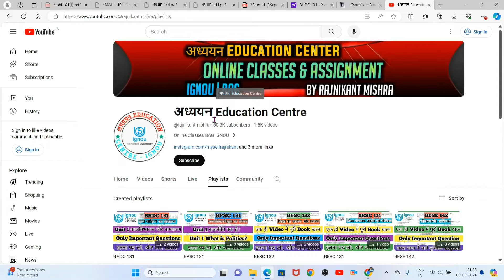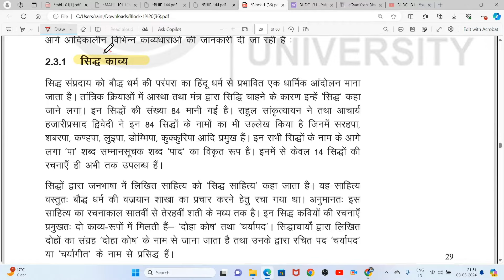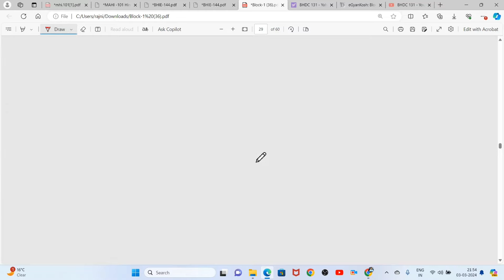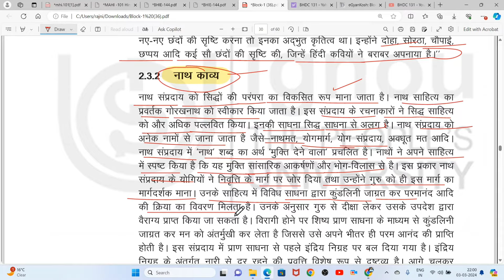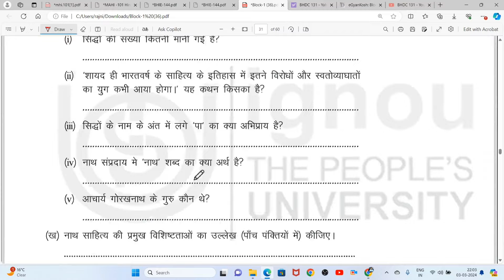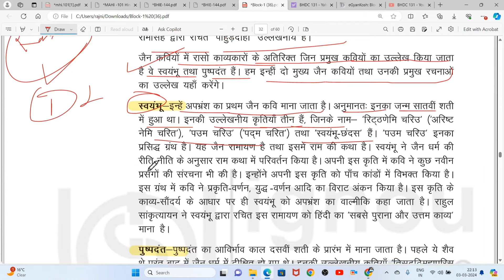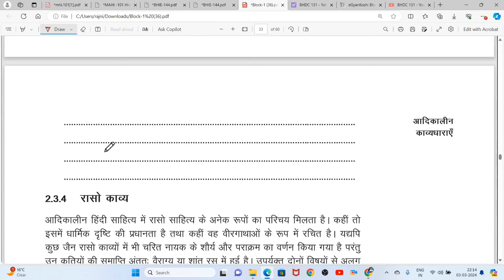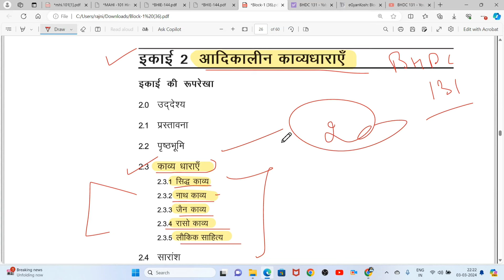BHDC 131 Unit 2 आदिकालीन काव्यधाराएँ IGNOU BHDC 131 हिंदी साहित्य का इतिहास BHDC 131 Hindi IGNOU